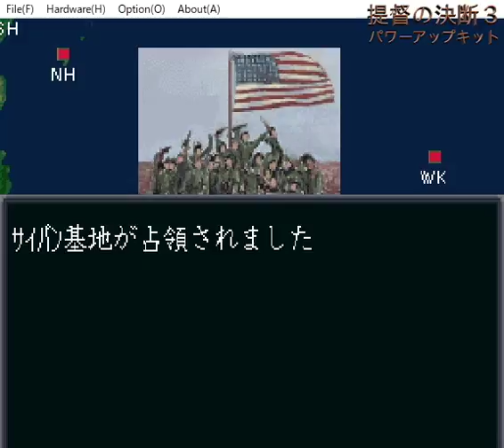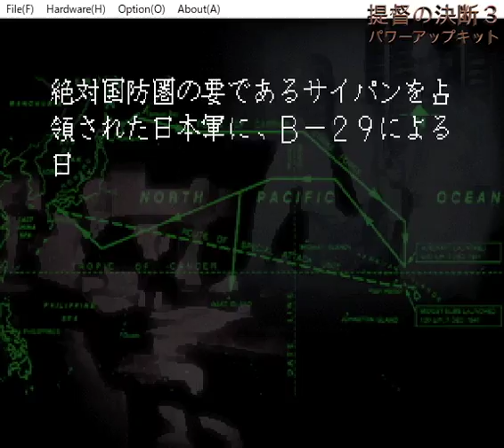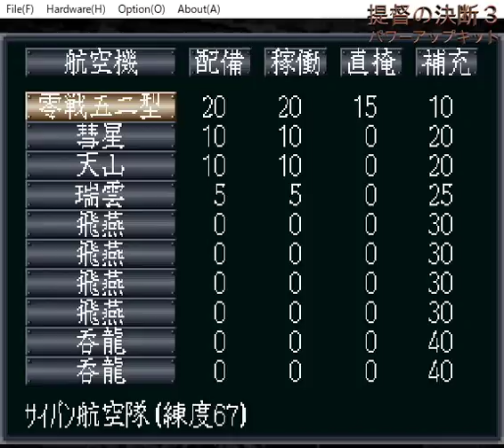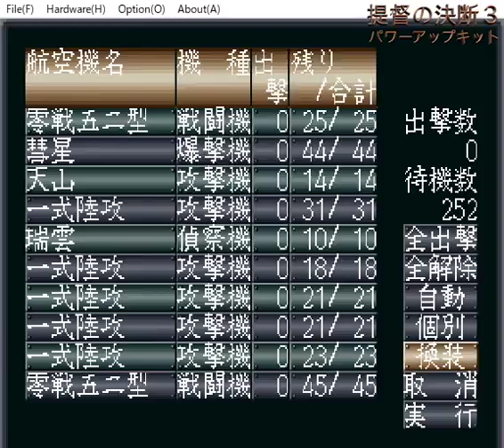▼提督の決断3パワーアップキット マリアナ沖海戦#04 アメリカ軍空母を一挙に９隻撃沈！！！サイパンの死守に成功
今回は提督の決断3パワーアップキット、セガサターン版、史実の海戦から、今回はマリアナ沖海戦をプレイしていきます。

残念ながら序盤の作戦指導のまずさと、読みの甘さがあり、サイパンが陥落してしまったのでやりなおしをしました。
まず航空隊は中国戦線からも引き抜きを行い、トラックとペリリューには足の長い陸上攻撃機を配備、最初に敵機の襲来を受けるサイパンには戦闘機を大幅に増やす対策を行いました。
さらに本土から陸戦隊を乗せた輸送船をサイパンに急行させる処置も行っています。